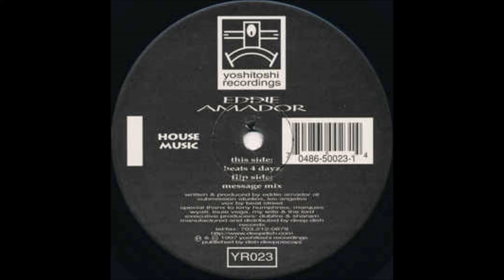Eddie Amador - House Music (Full Acapella)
"Not everyone understands house music; it's a spiritual thing, a body thing, a soul thing."